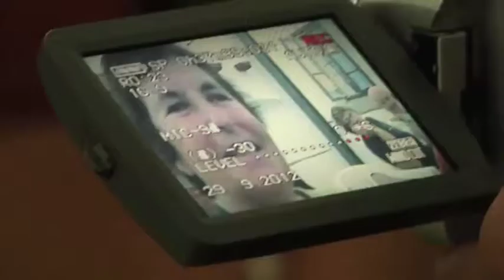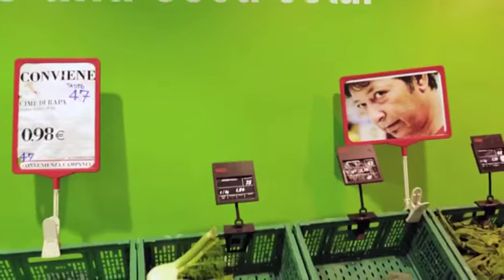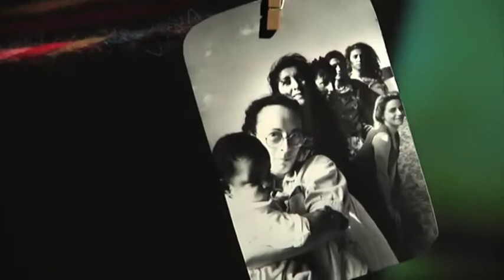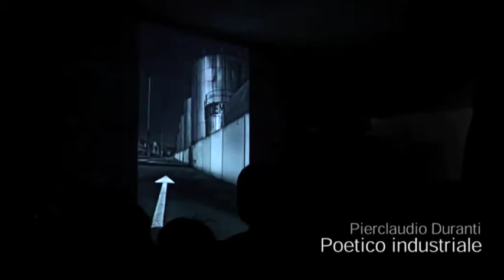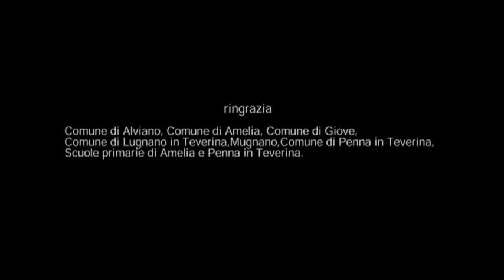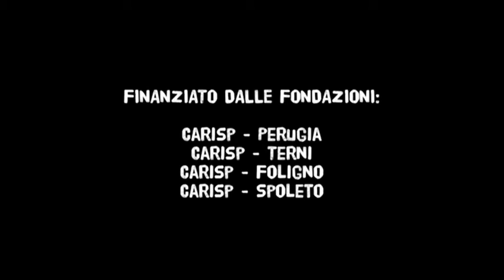Verdecoprente Festival 2012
VERDECOPRENTE FESTIVAL
seconda edizione 20 -- 29 settembre 2013

dedicato a Maria Lai

Verdecoprente Festival è stato definito nella sua edizione zero il festival del paesaggio. In effetti è proprio sui "paesaggi che ci nutrono" che si concentra il festival, intesi come spazi in cui culture e nature si incontrano prendendo forma nelle scene, nelle arti e nelle poetiche del contemporaneo. Teatro, musica, canto, arti performative e visive, percorsi senso-percettivi e multimediali, installazioni site specific, sono le scritture d'artista con cui si delinea il percorso originale del festival. Un teatro totale, un intervento che si dilata nel territorio in luoghi e modi poco convenzionali, mostrandone aspetti inconsueti, con la complicità delle Giornate Europee del Patrimonio.

Il festival si apre quest'anno ad un progetto di Residenze artistico creative, pensate per accogliere artisti di ogni età e nazionalità che operano a livello professionale nell'ambito delle arti e della scena contemporanea. E' per questo grande occasione culturale, è incontro, scambio, azione formativa. E' anche incentivo allo sviluppo delle potenzialità del territorio indirizzate all'accoglienza turistica sostenibile e augurabile.